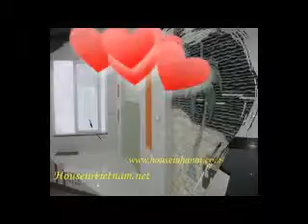Bright house in Xuan Dieu for rent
It has 6 bedrooms, 1 living rooms, nice kitchen, 4 bathrooms and court yard. It is very near Sheraton hotel, near West Lake and many shops where peaceful and safety.